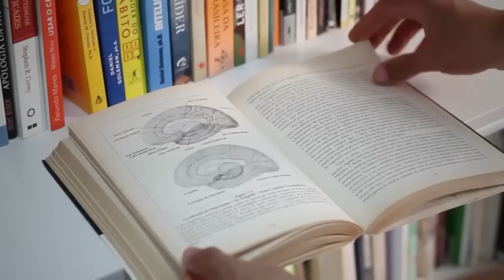Dicas de estudo #06 - Foco para passar em provas e concursos - Projeto Estudar e Aprender